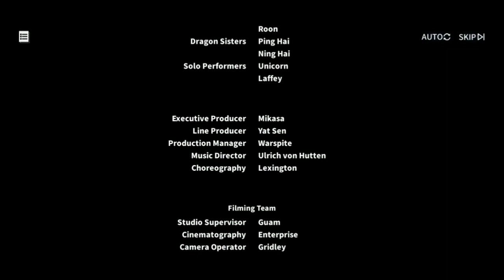Azur Lane Heart-Linking Harmony SP5 Clear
My overleveled fleet beats the boss so fast that I don't hear much of the song at all.